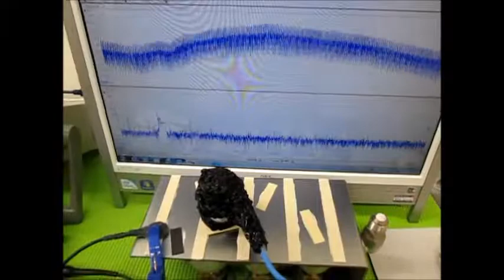表面弾性波を利用した、超音波制御技術 ultrasonic-labo